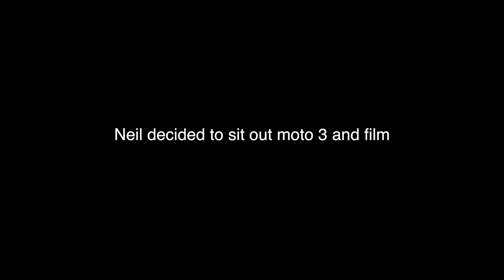Muddy Day at Diablo MX Ranch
They kept watering at the worst times, so the whole day was like riding on ice. Really fun regardless!